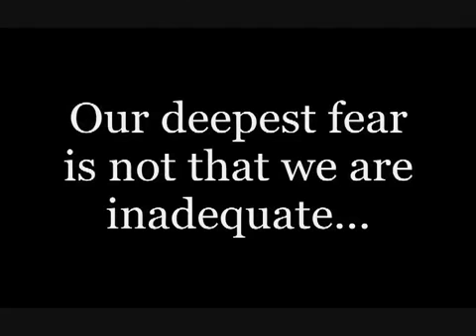Success In Life | Dare To Be Great | Redefine Your Reality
- Do you have what it takes to redefine your reality?